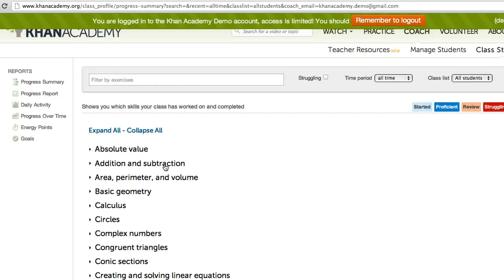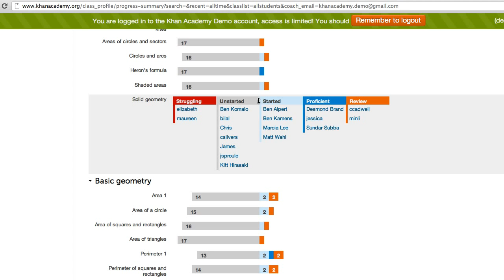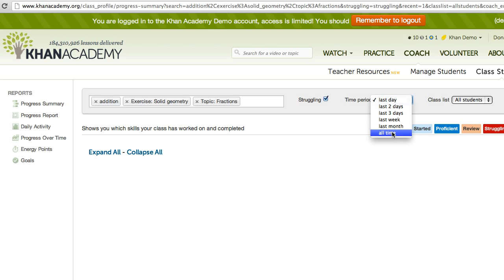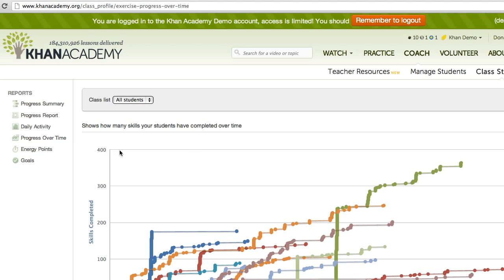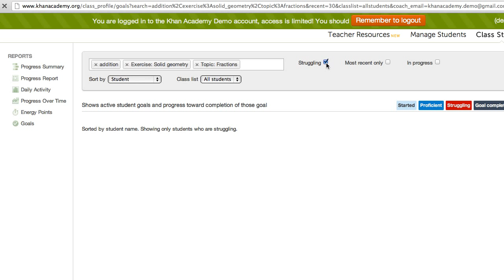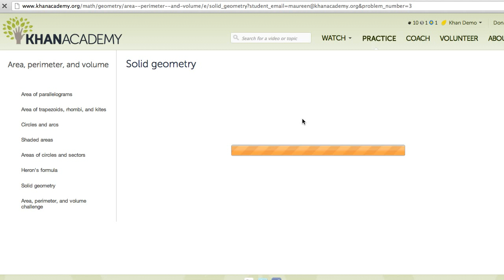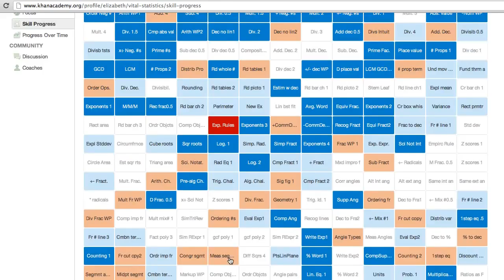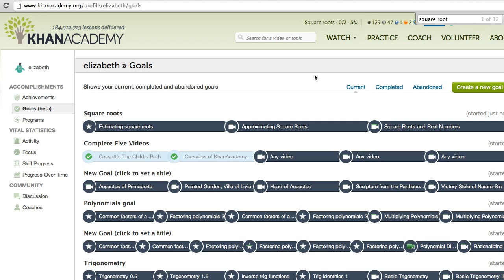Informacje o postępach w nauce